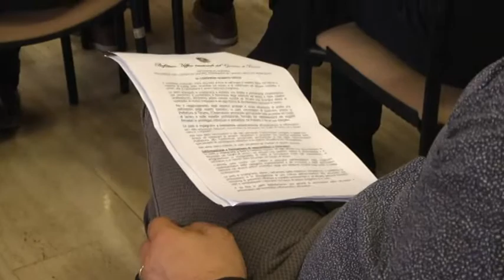TELEPONTE - Siglato il protocollo d'intesa sulla sicurezza nei luoghi di lavoro